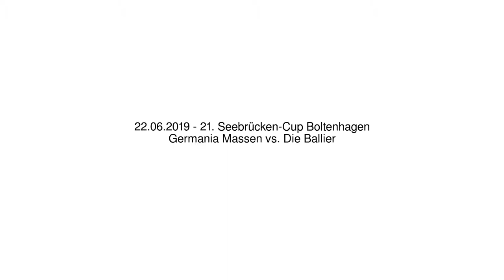Germania Massen vs. Die Ballier - 22.06.2019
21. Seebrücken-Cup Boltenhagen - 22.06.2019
Germania Massen vs. Die Ballier